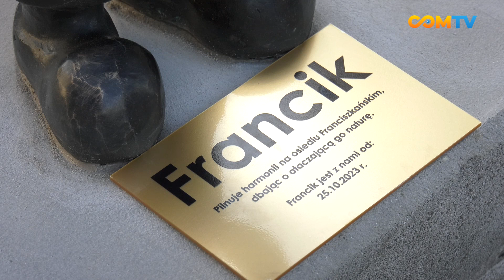Bebok na osiedlu Franciszkańskim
Na osiedlu Franciszkańskim w Katowicach stanął Bebok Francik!